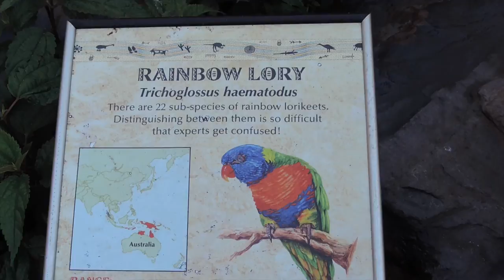COLUMBIA RIVERBANKS ZOO-RAINBOW BIRDS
This video is about Columbia Zoo 2